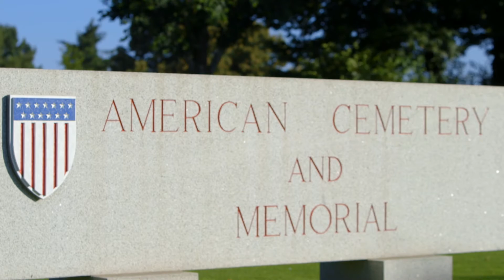Le Petite Retardiere HD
Beautifully restored holiday cottage on the Brittany/Normandy border. Close to the world famous Mont St Michel and the American WWII cemetery. Wonderful, uncrowded beaches a short drive away.